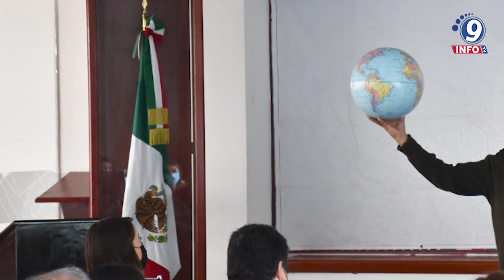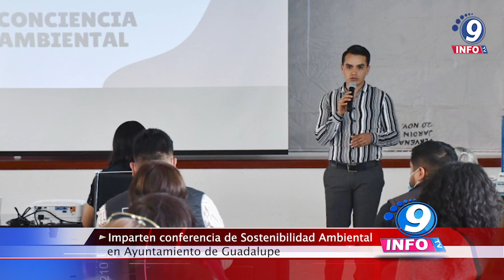Imparten conferencia de Sostenibilidad Ambiental en Ayuntamiento de Guadalupe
Con la finalidad de informar a los trabajadores del Ayuntamiento de Guadalupe sobre la importancia del cuidado del medio ambiente, se llevó a cabo una conferencia sobre la Sostenibilidad Ambiental. Al evento asistieron Karen Vega Trejo, responsable del Departamento de Promoción y Vinculación Educativa del Ayuntamiento de Guadalupe; Rebeca García Iturbe, subdirectora de Ecología; así como Martín Lozano López, Director del Área de Investigación, Orientación y Asesoría del Instituto de Investigación para Ciencias Ambientales; Joel Espinoza Rivera, Director de Área Académica de la misma institución y Janet López Rodríguez, Directora de Admisión y Control Escolar